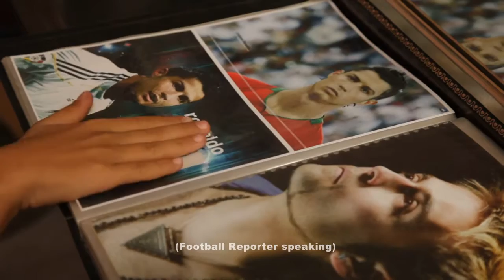1 0 HD